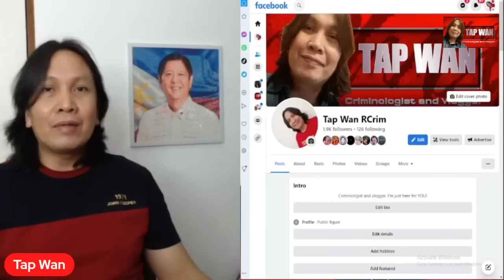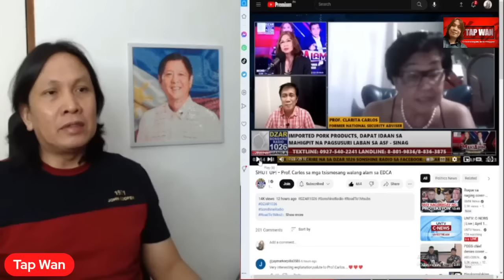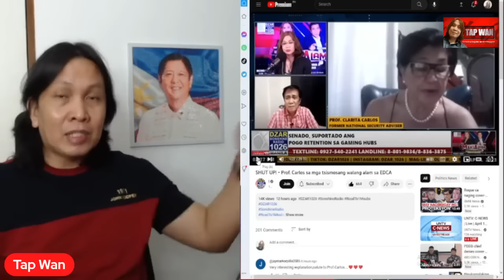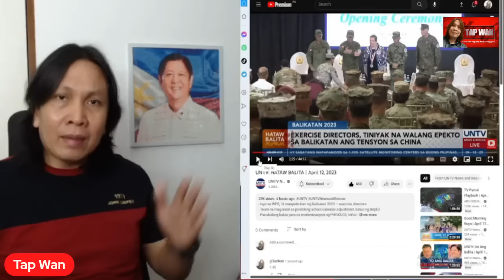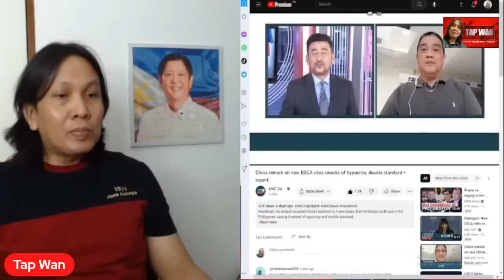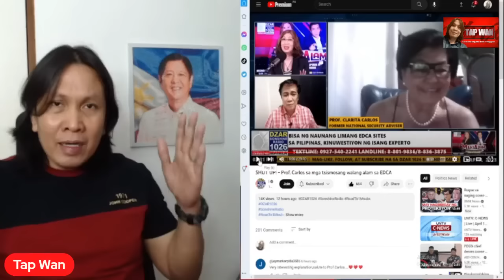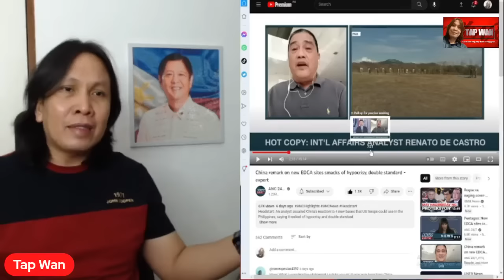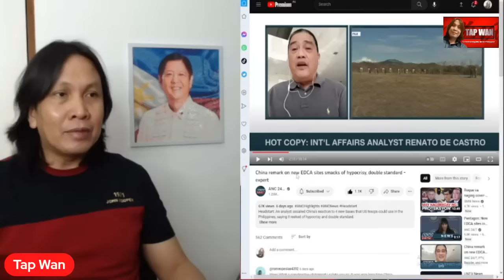SHUT UP! Sabi ni Prof. Clarita Carlos sa mga ayaw sa EDCA | Sapul sina Atty. Roque, Prof. Uy at Sass